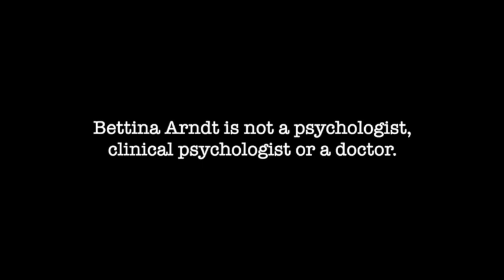Psychologist, Doctor Or Neither? Will The Real Bettina Arndt AM Please Stand Up!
Controversial commentator Bettina Arndt AM is widely thought in the Australian media to be a psychologist, a clinical psychologist, even a doctor. In fact, the Australia Day Honours winner is none of those things.